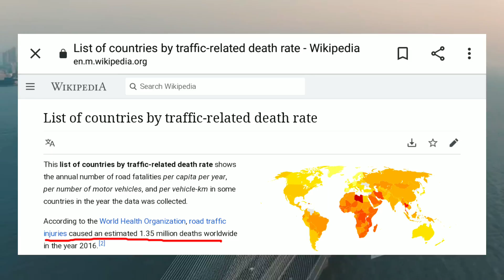Positive Side Of Lock down (Corona Virus) // Lock down Effects On Nature and Animals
Lock down has not only negative side but also has positive sides. In this video we will see the positive sides of lock down and corona virus. I request you to watch entire video before commenting any thing wrong or suspicious comment in the comment box.
This video contains various news agencies content as well as my own thoughts so have patience during listening or watching this video.
Thanks